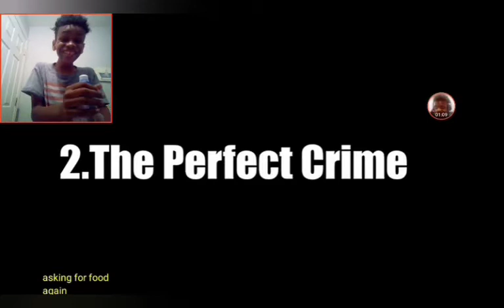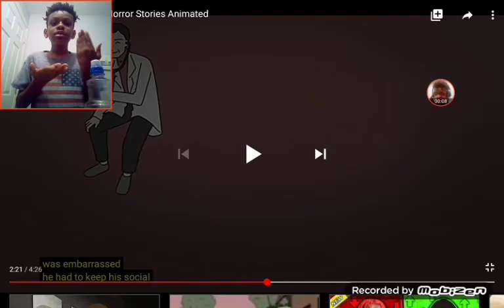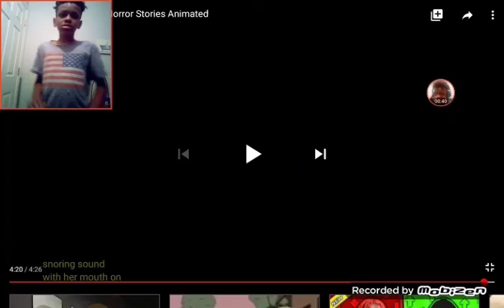WHO THE HECK IS THAT?! (REACTING TO SCARY ANIMATION) SPOOK SCARY NIGHT